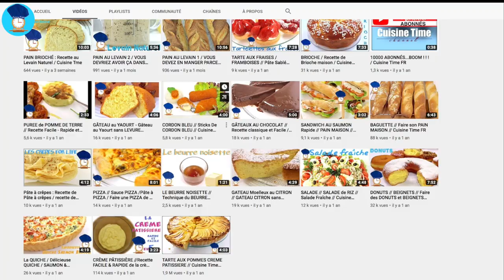PÂTES FRAÎCHES Maison sans Machine - Cuisine Time FR -